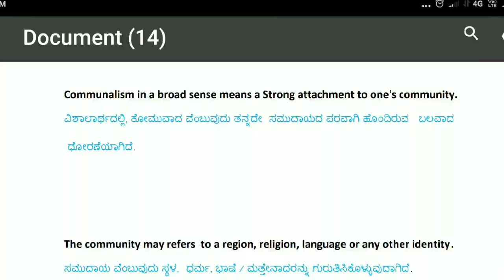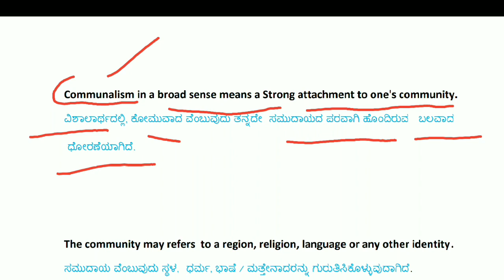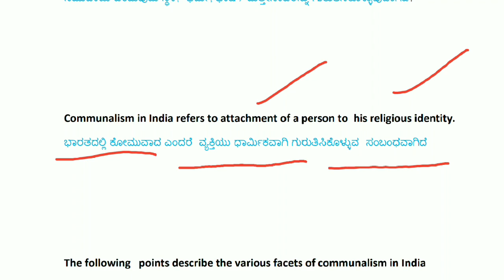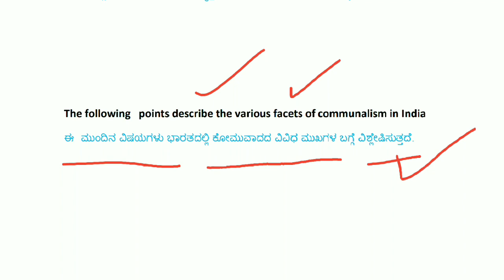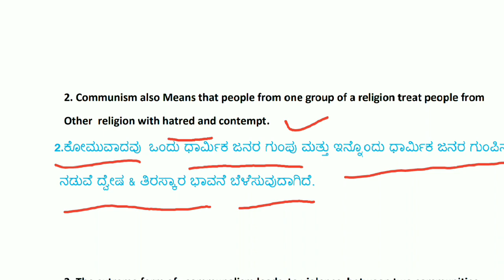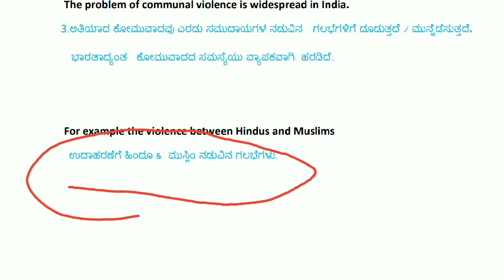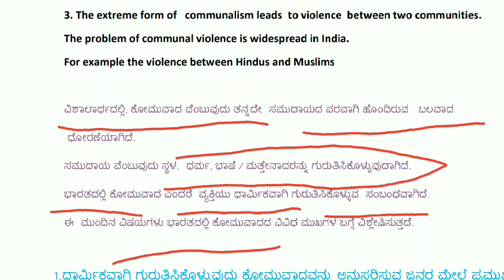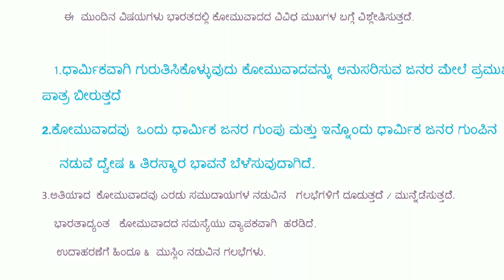# ಪೇಪರ್- 1 ಅನುವಾದ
This video is about translation from english to  Kannada language, which asked in excise(ESI) and police  sub inspector( PSI ) exam paper 1.  Am try  to explain  communalism topic with word to word and sentence to sentence translation